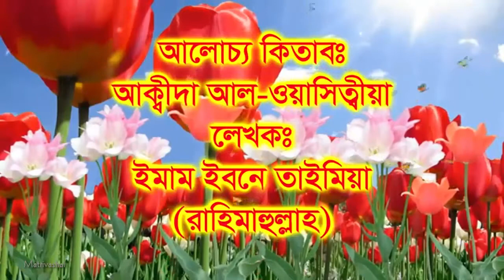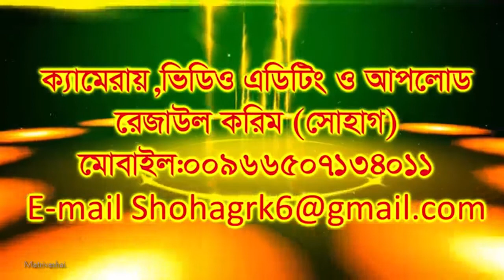কোরআন ও হাদিসের আলোকে সহীহ আকিদাহ (পর্ব ০৫) - শায়খ মতিউর রহমান মাদানী